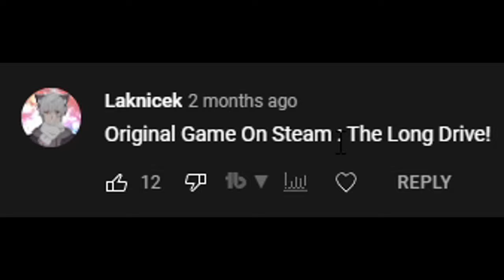this ROBLOX game was CANCELLED.. but why?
Sadly I couldn't link the game since it doesn't exist any longer..

All the online games you see on the platform have been built by members of the Roblox community for members of the Roblox community. Players can build the ultimate theme park, compete as a professional race car driver, star in a fashion show, become a superhero, or simply design a dream home and hang out with friends. Roblox is free to download and free to play on all modern smartphones, tablets, computers, Xbox One, Oculus Rift, and HTC Vive. erlc rblx rpmaster mafia boss rpmaster mafia erlc mafia erlc mafia boss erlc mafia boss erlc update erlc liberty county liberty county erlc update swat police erlc swat mafia boss 9 realistic roleplay game realistic roblox game roblox realistic roblox details roblox best police games top 5 best police games on roblox